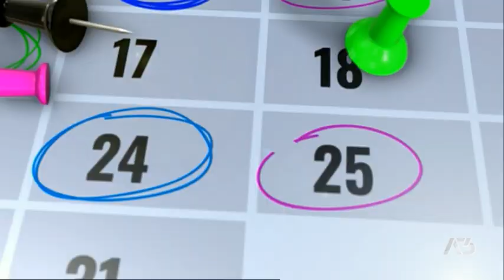NOTES | 02/04/2021 06:56